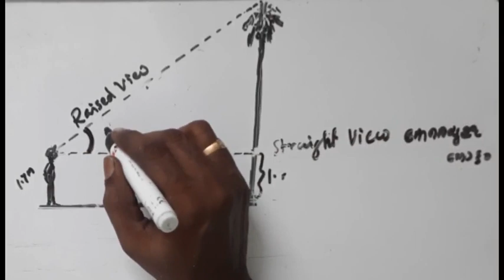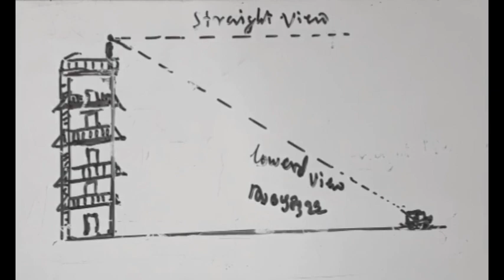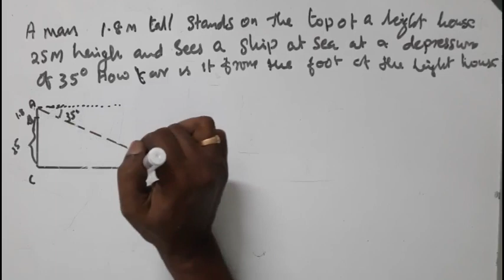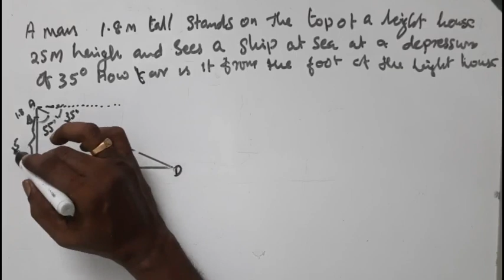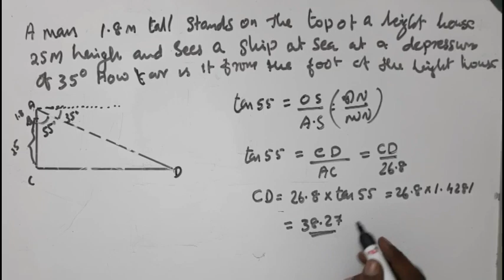HS Maths Lab std10 class 10 Trigonometry ത്രികോണമിതി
ത്രികോണമിതി എന്ന പാഠ ത്തിലെ മേൽകോൺ കീഴ്കോൺ Angle of elevation , Angle of Depressionഎന്നീ ആശയങ്ങൾ